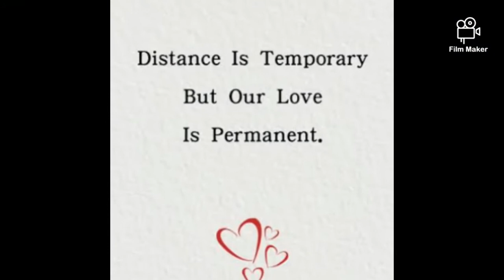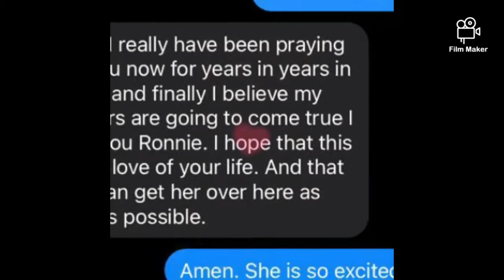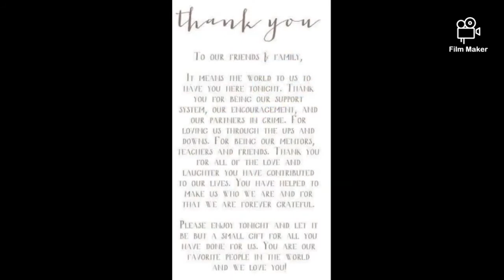LDRCouples - Preparing for the VIRTUAL WEDDING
WE got married March 21, 2021 through WEBWED. I was in the USA and she was in the Philippines. It was a virtual wedding recognized in both countries. Covid has changed our world forever. Thank you WEBWED.

Here is a copy of the cover letter and the affidavit of online marriage you can use from my Google Drive: